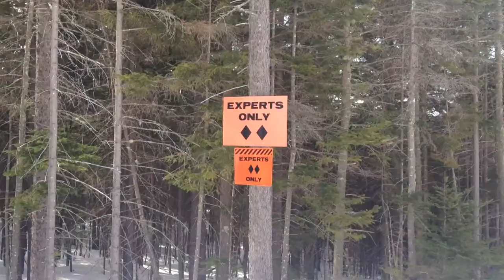The Adventures of Slope Dude (Math Project) Loon mountain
Shoutout to Mrs. Cusack! Where would we be if we couldn't find the exact length of a diagonal line?